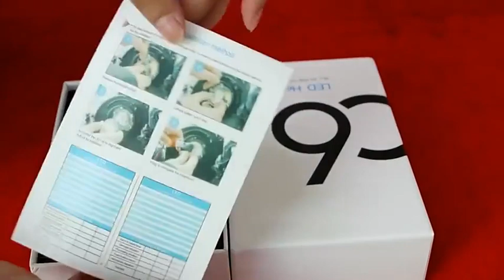C6 11000 Lumen H4 LED Headlight Bulbs H7 Car LED Headlight, Headlight, Auto Parts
C6 11000 Lumen H4 LED Headlight Bulbs H7 Car LED Headlight, Headlight, Auto Parts, learn more Model NO.: Headlight-C6, Voltage: 12V, Function: Front Position Lamp, Brand: Osram, Resistance: Waterproof, Certification: CCC, Transport Package: 17X12X7 Cm, Specification: 17X12X7 cm, Trademark: x-innovation, Origin: China, HS Code: 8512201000, Production Capacity: 50000000pieces Per Year, After-sales Service: Free Replacement with Quality Problems, Warranty: 13 Months Warranty, Material: LED